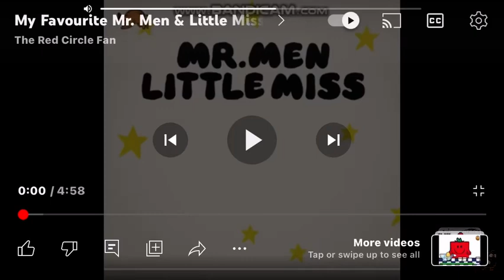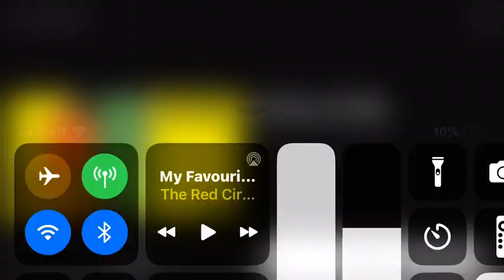IAB S2E4: All Shorts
All Shorts For People